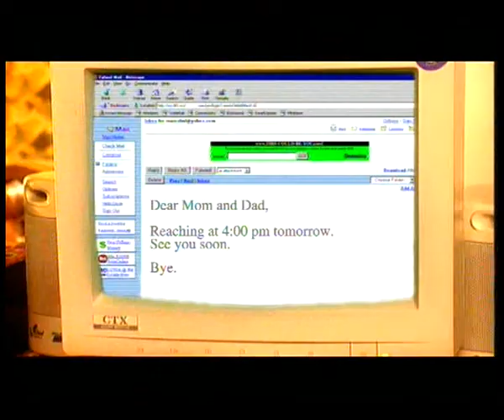SPOT 1 60 sec HINDI FATHER & MOTHER